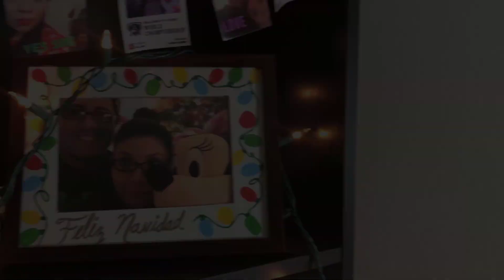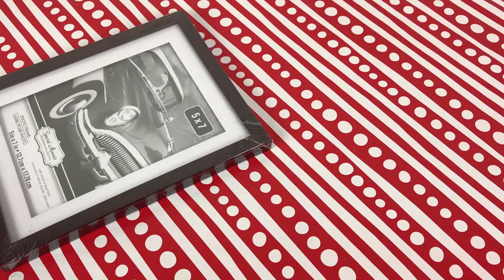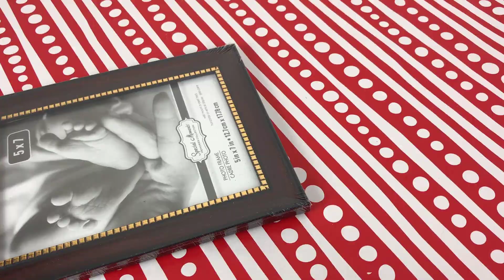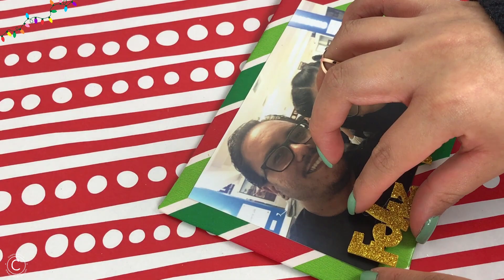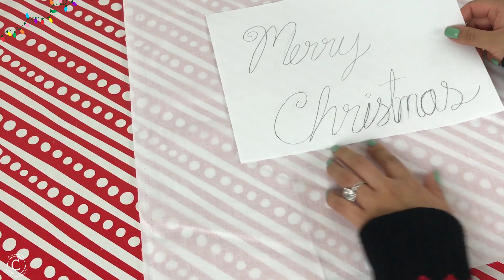DIY 3 Regalos fáciles y económicos para Navidad!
Mira estos 3 regalos originales, económicos y súper fáciles de hacer para regalar en esta Navidad! 🎄
Comparte estas ideas, Dale Manita Arriba y Déjame un comentario diciéndome, Cuál de estas ideas te gustó más??? ;)

*** No te olvides que si te animas a hacer esta o cualquier otra manualidad de mis videos, me gustaría que me compartas una foto cuando termines de hacer la idea!
De esa forma yo podré verla, darle like y compartirla en mis videos ;) ***

Ven y únete a mi nuevo grupo de Facebook, haz click en este link para hacerlo

Mira los productos para Navidad!

Te espero en mi próximo video!

Chao!